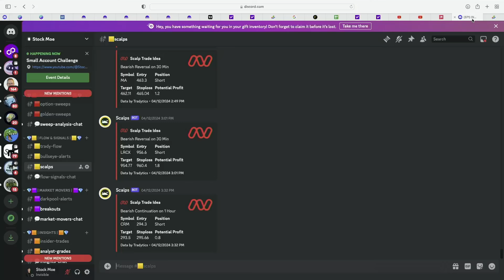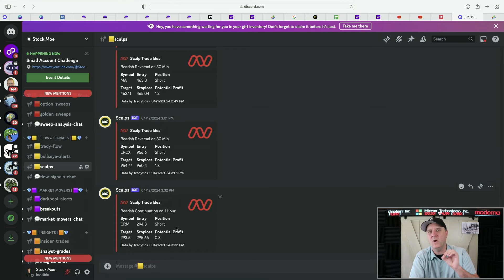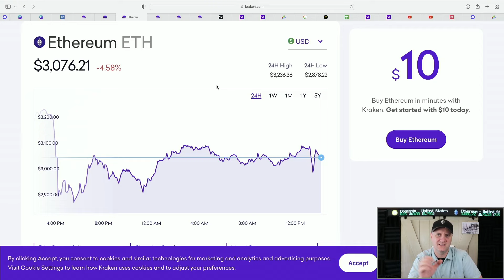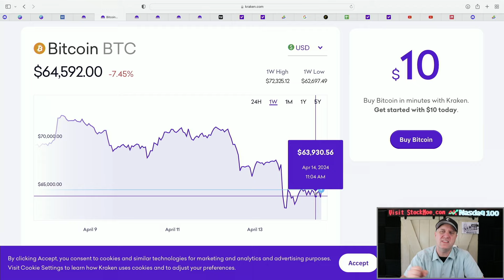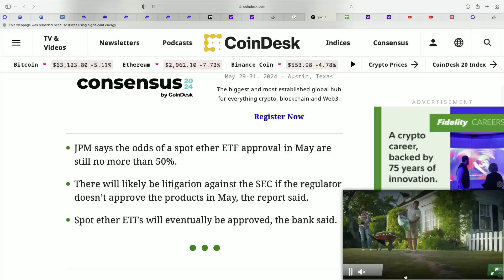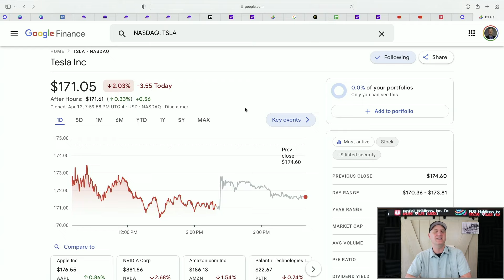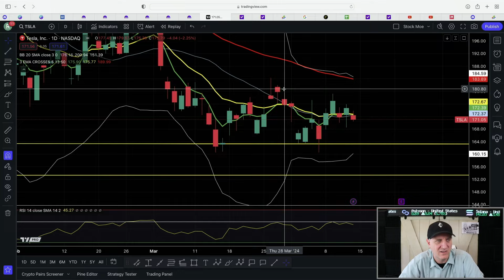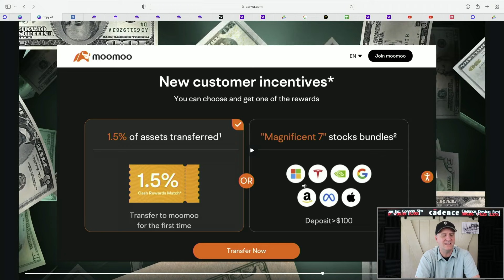URGENT UPDATE 🔥🚀 I AM BUYING TOMORROW 🤑 TESLA STOCK PRICE PREDICTION UPDATE WITH CRYPTO 🔔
🚀 *TODAY! Moe's Stock Course Code "MOE"*
🚀 *Free Stocks with $500 Deposit!! - Webull*

URGENT UPDATE 🔥🚀 I AM BUYING TOMORROW 🤑 TESLA STOCK PRICE PREDICTION UPDATE WITH CRYPTO 🔔  It is time to set ourselves up for the rest of 2023 and these top stocks to buy now will be some to consider.  We take a look at the Tesla Stock Price prediction as well as the NVIDIA stock price prediction and quite a few more. We discuss the NVDIA stock price prediction in depth as well.

Are you looking to invest in the stock market but unsure of which stocks to buy? Look no further!